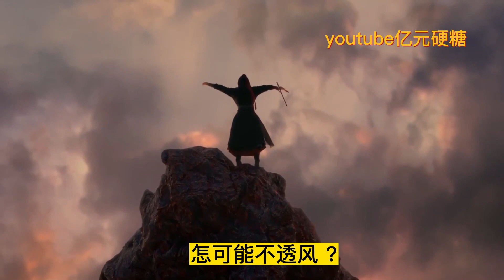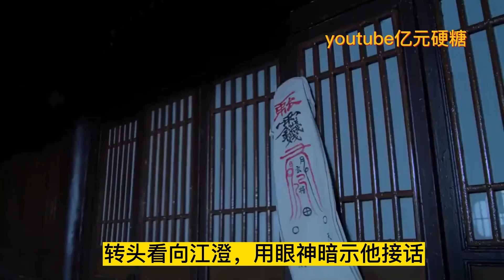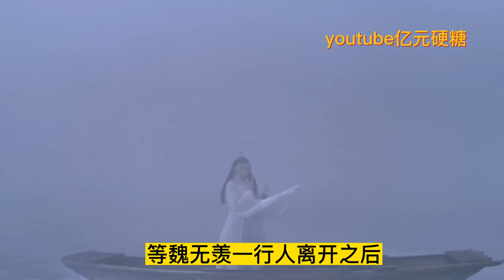忘羡《娇娇皇妃，撩成皇帝心尖宠》第39集由於心急計畫成功與否，他快步的直接走到房內，沒成想居然看見藍忘機在幫魏無羨穿衣服。“你…做甚連衣服也不穿?!"真他媽辣眼睛。“誰曉得你如此準時，這不是來不及換嘛